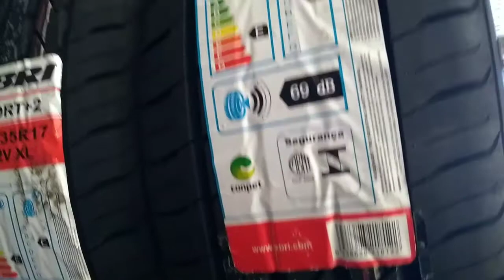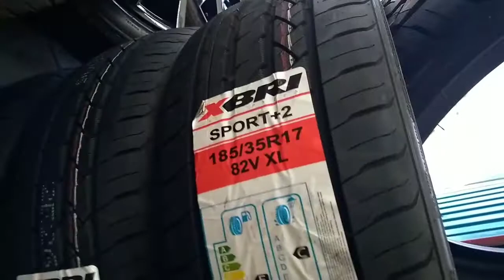Up tsi rodas 17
Coloquei pneus 185/35r17
Rodas tala 7.5 réplica Jetta tsi

Suspensão no momento está original!

Faço vídeos tudo sobre manutenção e Upgrades, Deixa seu comentário Qual conteúdo agrada mais vocês!

Lembrando que no próximo vídeo vou trazer sobre a suspensão Fixa e os detalhes que foi modificado do carro blz Galera.

Site pneus Pneusfree.com.br

@Jefferson Radiant

Up tsi
stag2
escap direto
rodas 17
Pressurização
filtro inbox rs